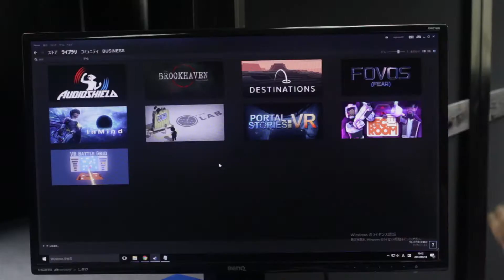My first Japanese Promo Videol!!!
I made this Promo video for my friends who opened up a new Virtual Reality shop in the city. I've made a Vlog before and posted some of my gameplay footage. But here is the full length commercial. I hope you enjoy.